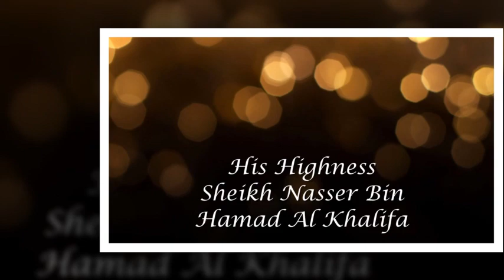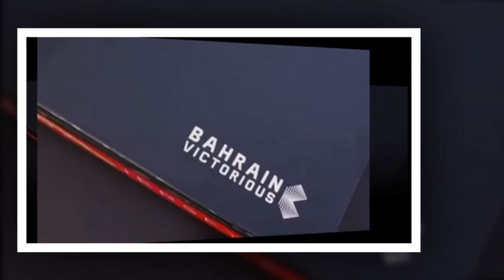GOLD - I LOVE SHEIKH NASSER BIN HAMAD AL KHALIFA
Sung by Spandau Ballet my fave Tony Hadley forever! spandauballet sheikhnasseralkhalifa alkhalifa nasserbinhamadalkhalifa video created by Miles See - actor & videomaker